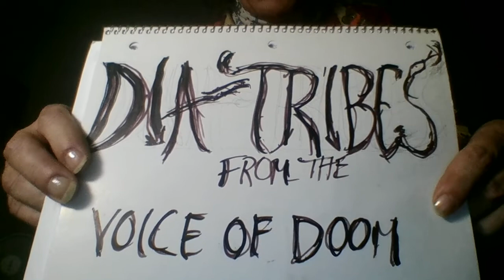S1 E2 The History of Politics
Please use closed captions to capture my brilliance. All life's problems explained and solved, free!